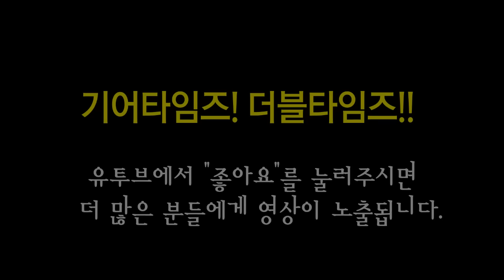워시번 Washburn 일렉기타 N4 Vintage